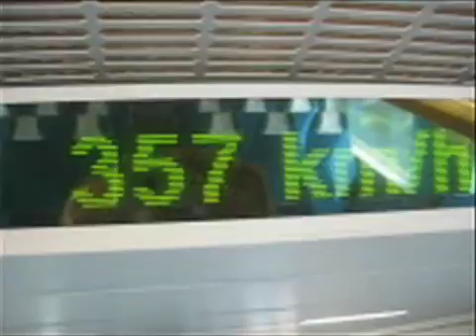Shanghai Maglev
2005 and a missed flight leads to a fast train.